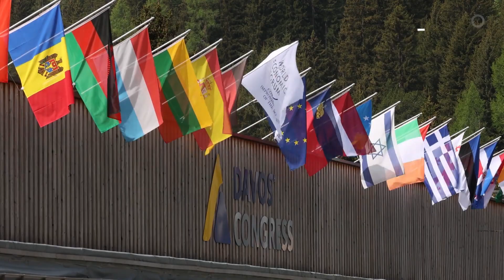Your Guide to Davos 2023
“Cooperation in a fragmented world.” That’s the theme of WEF 2023 as it aims to tackle income inequality, climate change and more. At the same time, it faces renewed criticism of inaction from the ultra-rich. Bloomberg's Madison Mills reports on what to expect at Davos this year.